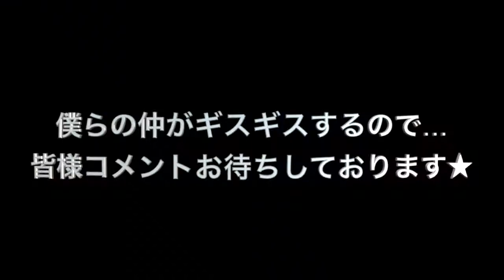【急募】僕に名前をください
今日はサメのパペットマペットが主役★
５月４日に決定した名前を発表させていただきます。